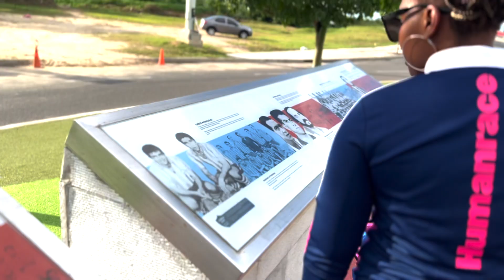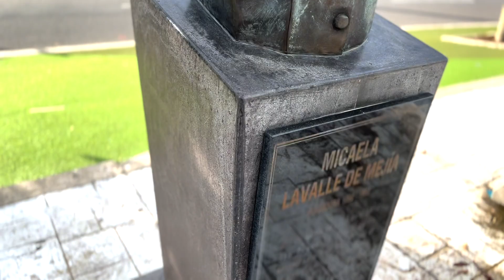72 Hours in Barranquilla, Colombia - Things to Do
My friend Sandrell aka Sanicole came for a quick 72 hour visit to Barranquilla, Colombia. We hit some of the MUST SEE places in her short time here.